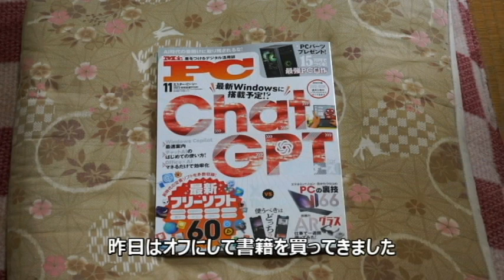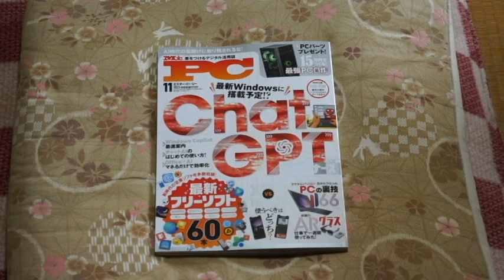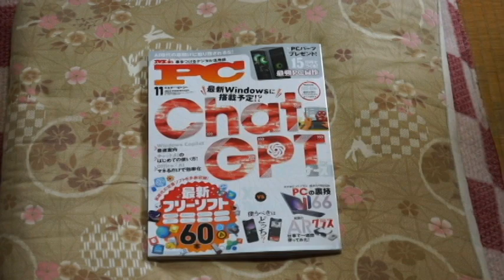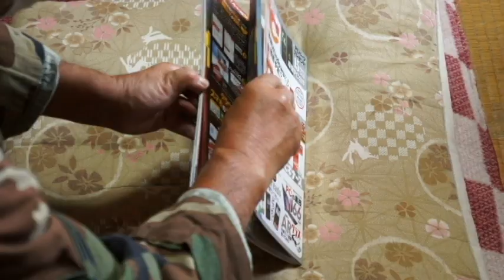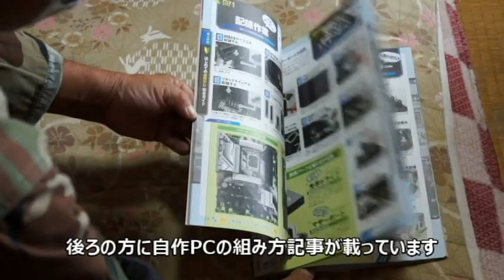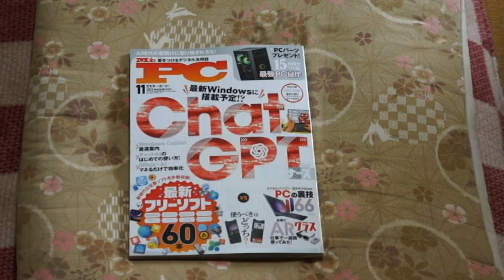電動スクーターとパソコンの書籍 23/10/07 Vol.4774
今日は栃木の武子農場です。埼玉県川口市へ電動スクーターの引き取りに行って来ました。
FKDでパソコンの書籍を買ってきました。